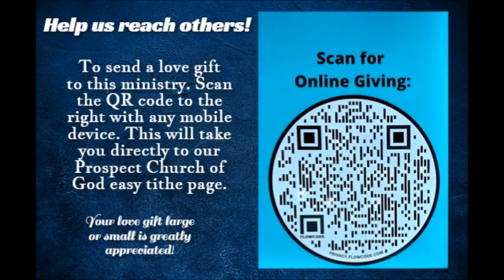Prospect Church of God Cleveland TN. Whom Say Ye That I Am?. Evangelist Leon Jones 11/12/23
Prospect Church of God 2220 Harrison Pike Cleveland TN 37311. Whom Say Ye That I Am?. Evangelist Leon Jones 11/12/23

If you do not have a home Church, We invite you to come and be a part of our church family at Prospect Church of God. We guarantee you will feel loved at Prospect!

Sunday School- 10:00 am
Sunday Morning Service- 10:50 am
Sunday Evening Service- 6:00 pm

Praise & Worship, Hymns, Red Back Hymnal, Preaching, Prayer, Church Service, Pentecostal, Holy Ghost,
Baptism in the Holy Ghost, Healing, Deliverance, Salvation, Jesus Christ, Church of God Cleveland TN,